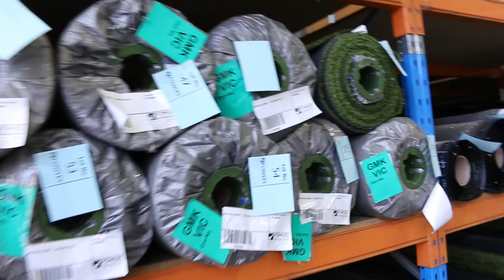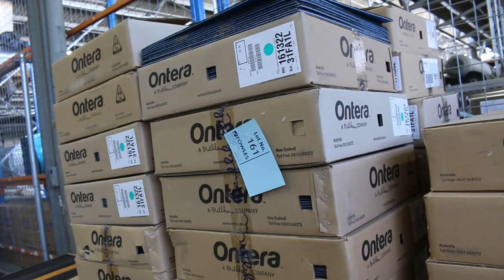Carpet Absentee Auction 27 October